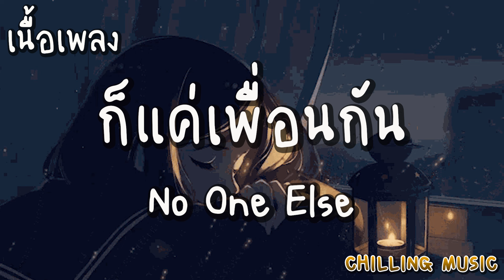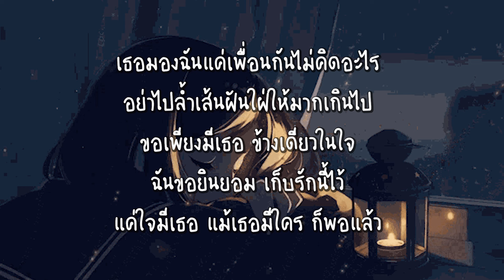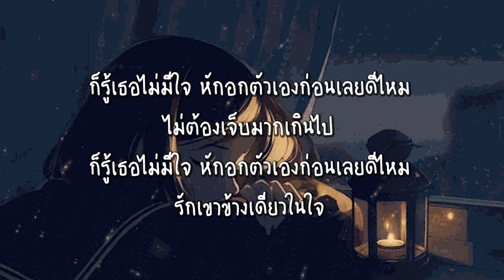ก็แค่เพื่อนกัน - No One Else [ เนื้อเพลง ]